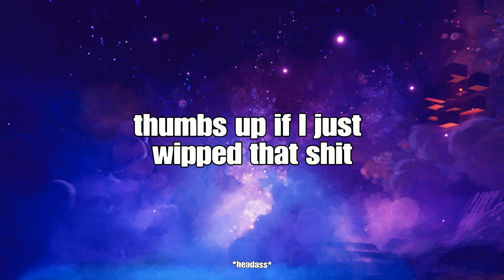The three muskaqueers